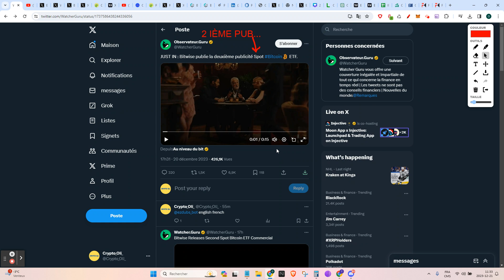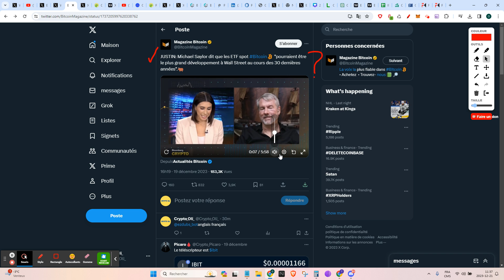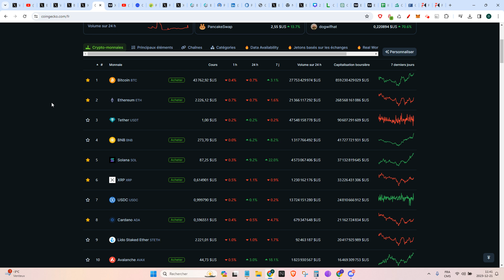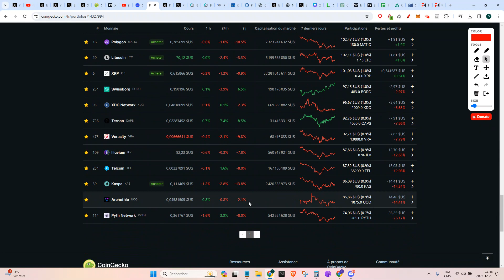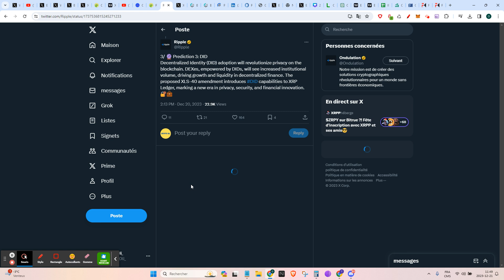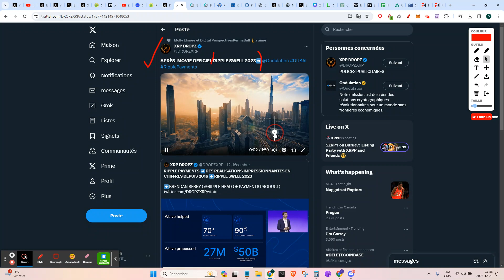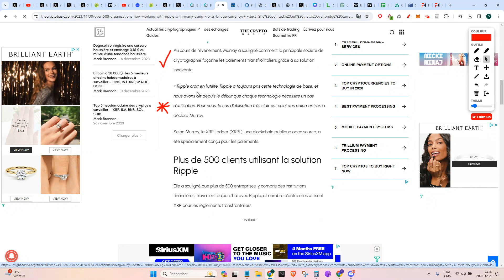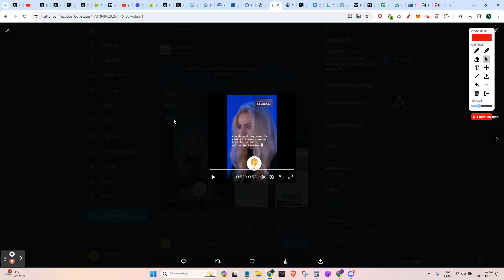🔥Ripple/XRP: 2024 EST L'ANNÉE I DÉCLARATION EXPLOSIVE !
Investissez dans des startups ou des licornes à forte valorisation alors qu'elles sont encore privées.